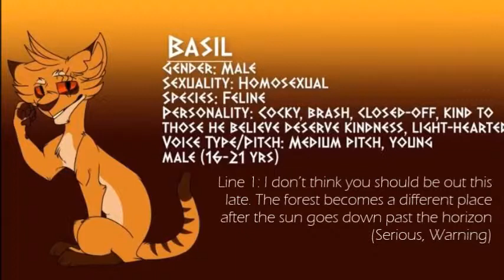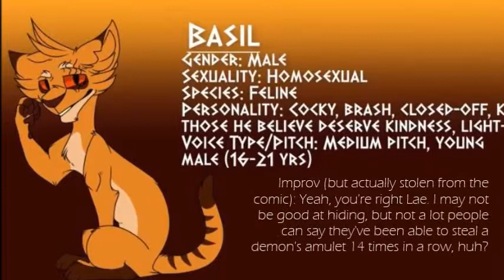Audition For BadgerTheSteampunkStag - Flutter (Cancelled)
To get back into the swing of auditions, here's a thing for the sass boi, Flutter! The comic looks pretty cool, you can look at it here:

Art by BadgerTheSteampunkStag

Thanks for listening c: